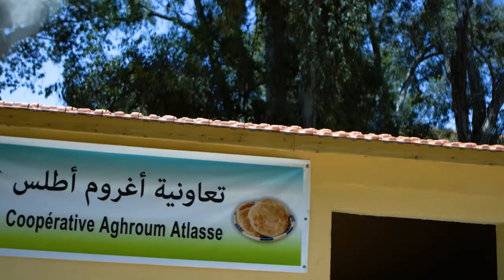Film institutionnel Les Eaux Minérales Oulmes - VF